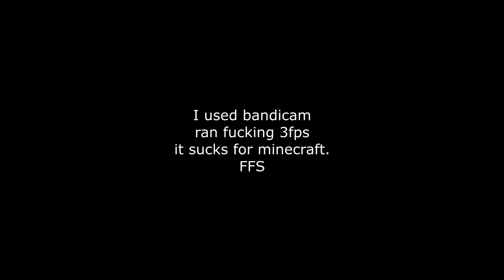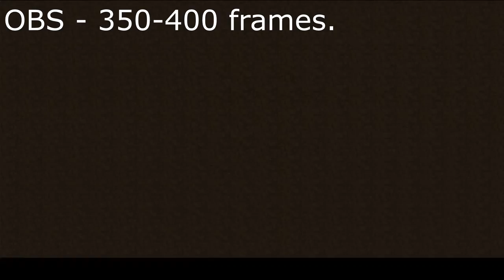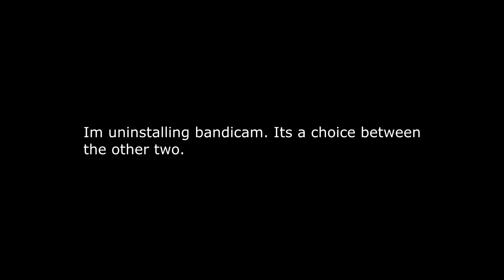Minecraft different Recording software(s) test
{!} What do you guys wanna see next?
{!} My Clash Clan - "Ze Spartan Army"
{!} IP For the sever-